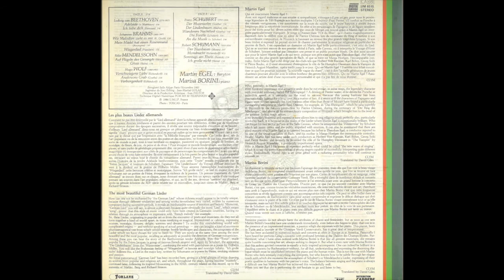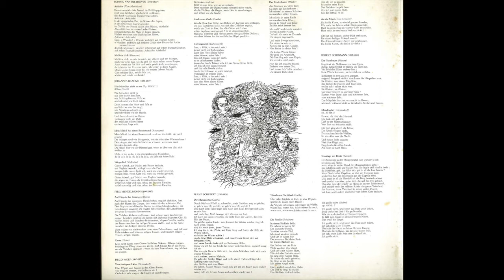Mendelssohn: Auf Flügeln des Gesanges op. 34 nr. 2 - Martin Egel, baritono; Marisa Borini, piano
Auf Flügeln des Gesanges op. 34 nr. 2 (1835)
Andante tranquillo

Marisa Borini, piano
Paris, 1983